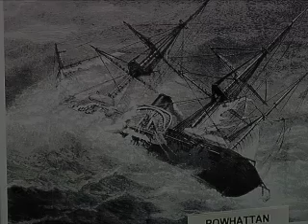The Best of the Best Years -January 10 pt 1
Ocean County College, "The Best of the Best Years" January 10 pt 1